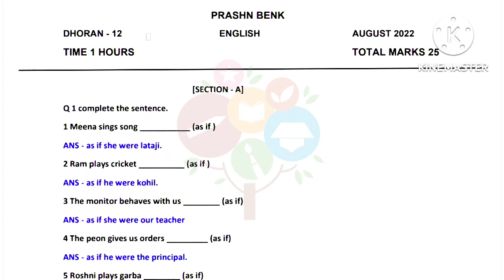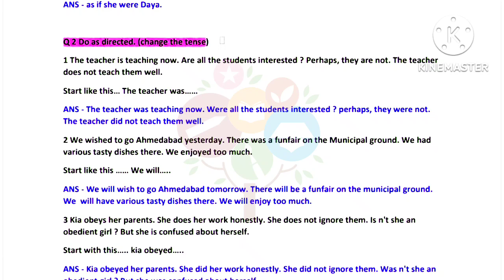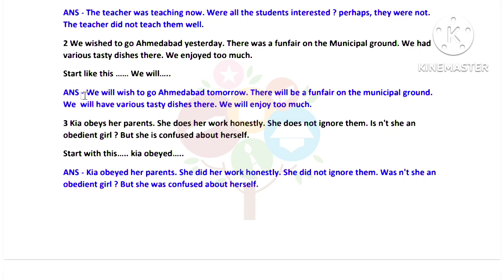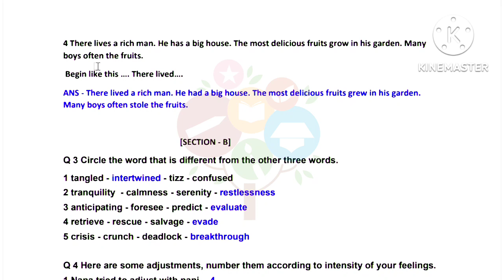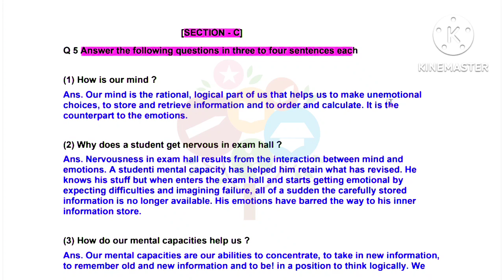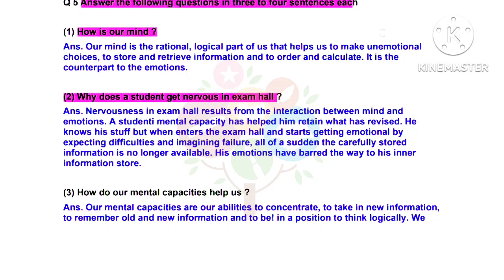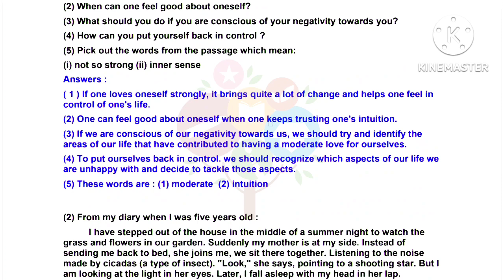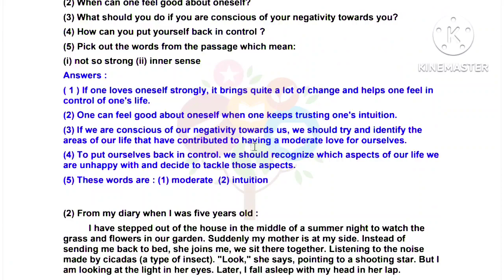ekam kasoti std 12 English August 2022 paper solution |dhoran 12 English ekam kasoti paper 26/8/22